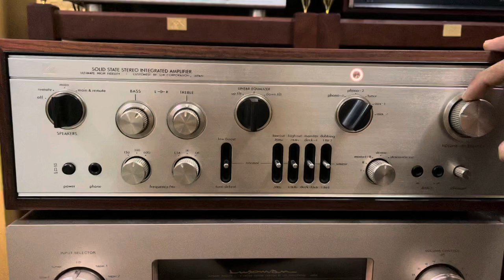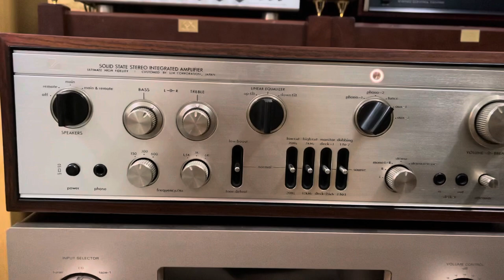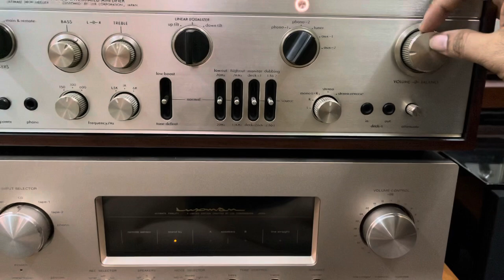Test Amply Luxman L308 gửi bác khách HCM